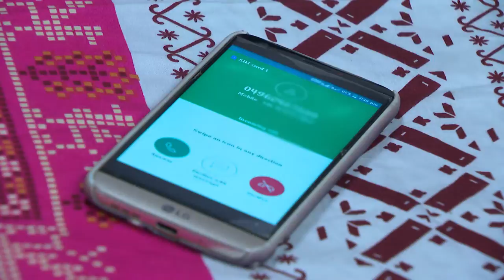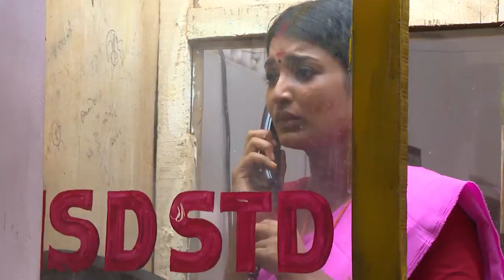STAR NEELAKKUYIL 149 TD 20 08 18